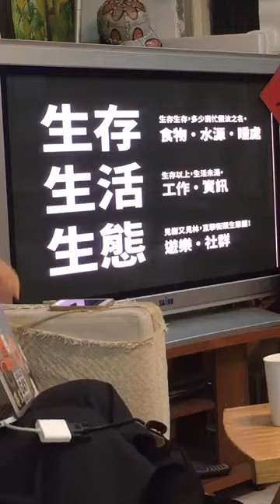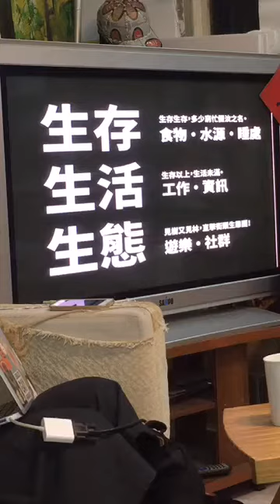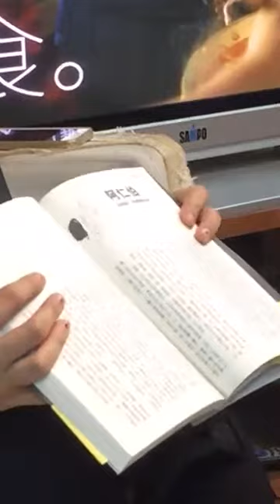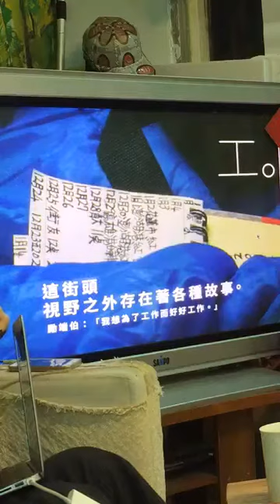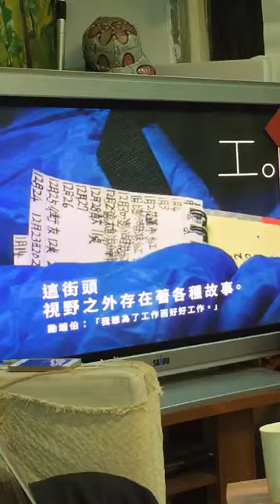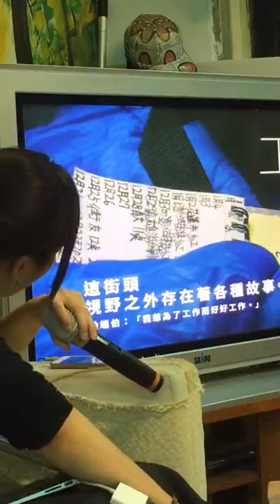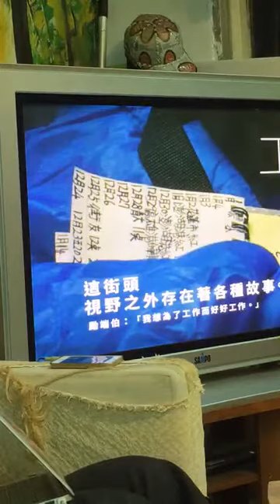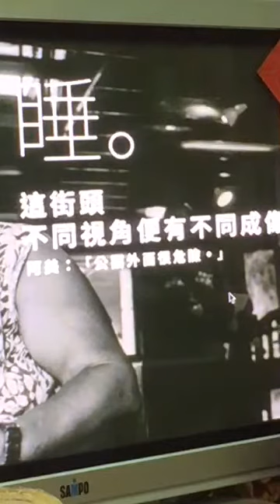Apr 15 2017【燦爛時光x人生百味】街頭生存指南 城市夾縫求生兼作樂的第一堂課 01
【燦爛時光X人生百味】
街頭生存指南 城市夾縫求生兼作樂的第一堂課

時間：4/15 Sat 7:00 pm
地點：燦爛時光東南亞主題書店（新北市中和區興南路一段135巷1號，MRT南勢角站4號出口右轉三分鐘）
講者：人生百味
入場費：200元
＊現場不提供餐飲，歡迎自行攜帶餐飲入場，也麻煩將垃圾帶走
＊不便支付入場費的朋友，亦可以「換工（例如做現場紀錄報導於會後公布、或者協助線上直播）」或「換物（例如捐贈東南亞相關書籍）」等方式替代

你有想過如果有天必須在街頭生存時，你要怎麼活下去嗎？
這次就讓最瘋狂的NGO團體「人生百味」告訴你，即使身無分文，我們仍有生存之道！

教會可以免費吃飯？
個性內向該睡騎樓還是橋下？
公園是最靈通的情報中心？
這次，由無家者擔任導師，帶領我們挖掘都市暗處不為人知的生存秘訣與潛規則，並分享生命中更加立體的故事。

乍看之下你會以為這是一本惡搞之書，其實是用各種面向吐露著結構艱難、以及人性柔軟的文字記錄。
人生百味用兩年的時間訪談了超過30位前輩，蒐集關於街頭生存的口袋資源點、必備生存技能，並實際踩點評比；並且記錄下一些人蜿蜒的流浪故事，反思關於這世代我們共同面對的困境。

而現在邀請你一同和我們走入街頭，一窺街頭生存的秘辛！
新書分享會最後一場，想知道更多街頭生存的秘辛請千萬不要遲疑，一起來參加吧，再晚就沒囉，別說我沒有通知你（菸）～

【講者介紹】
人生百味
2014年起陸續發起幾項群眾計畫，希望藉由簡單有趣的方式，降低認識弱勢狀態的門檻、達到人與人的交流。然後，不知何時開始為街頭著迷。認識街賣團體、頭家，交到睡在街角的朋友，還有在街上推動運動的人們。若將城市隙縫的可能性撐開，若街頭出現更多友善的行動，或許便可讓更多人得以在此稍作休息、重整步伐吧！只有繼續努力才會知道了。

2014年：把回收拿給阿公阿嬤-回收者地圖、石頭湯計畫-剩食料理街頭分享
2015年：人生柑仔店-街賣者攜手合作推廣台灣好物

主筆者：朱冠蓁（人生百味共同吃飯人）
協作作者：陳盈婕、葉蓬玲（人生百味工作夥伴）
何以琳、高怡芳（人生百味第一期實習生）
協助採訪：林于琪、張貴智、巫彥德